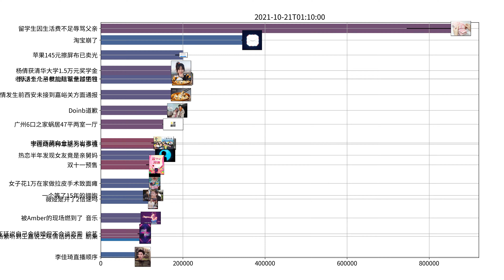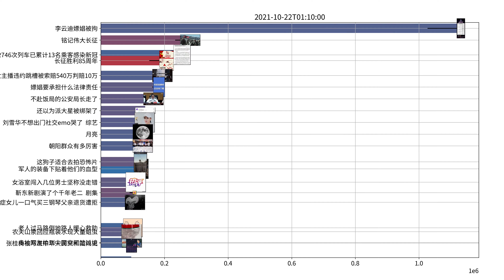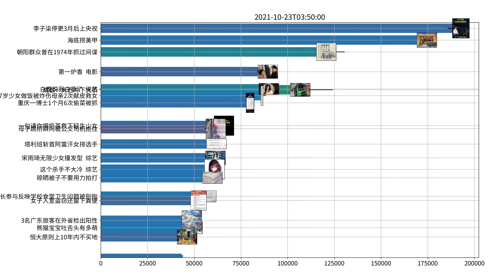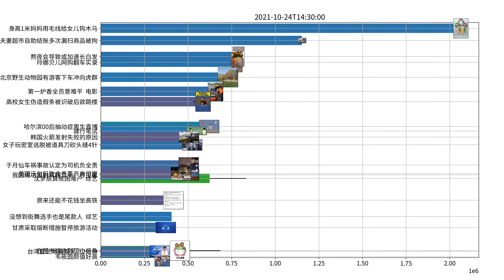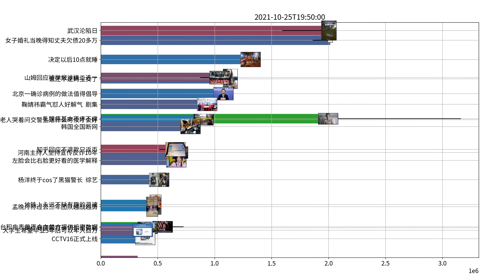Trending topics on Weibo, week of 10-19-2021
北大保安现是职校校长 综艺
披荆斩棘的哥哥后期逐渐暴躁 综艺
披荆斩棘的哥哥成团 综艺
令人心动的offer3医学生季官宣 综艺
佟湘玉谢捕头在突围重逢 剧集
长津湖票房升至今年全球第二 电影
突围片名是潘粤明写的 剧集
黄磊刘奕君发错微博 剧集
高露这次终于嫁对人了 剧集
陈小春应采儿太好嗑了 综艺
甄嬛传里的废话文学 剧集
优酷综艺鱿鱼的胜利 综艺
杨洋终于cos了黑猫警长 综艺
大湾区嫂子有社交nb症吧 综艺
AirPods 3
隔壁老樊不记得李莎旻子手机号 综艺
北京48平的三室四厅是什么样 综艺
以家人之名获首尔电视剧大赏优秀奖 剧集
我的漂亮姐姐 综艺
李云迪镜头 综艺
高瀚宇说今天一家四口欢乐大团聚啦 综艺
周扬青陈瑞丰事业观念差异 综艺
张新成张子枫太好磕了 剧集
被陈晓新剧造型反差惊到 剧集
所有人欠玄珠一个道歉 剧集
令人心动的offer3首录 综艺
林一拿Angelababy的自拍做朋友圈封面 综艺
白百何戏里遭受职场骚扰 电影
鞠婧祎霸气怼人好解气 剧集
2022优酷片单 剧集
高伟光欧阳娜娜如月开机路透 剧集
陈飞宇穿70件衣服投篮 综艺
这个杀手不大冷 综艺
陈辉听黄贯中张淇唱花祭哭了一小时 综艺
关晓彤做瑜伽一秒跪地 综艺
刘涛告别披荆斩棘的哥哥 综艺
一见倾心定档 剧集
王九龙女朋友 综艺
鞠婧祎一个人可以演七仙女了 剧集
披荆斩棘的哥哥们还是拆家最在行 综艺
披荆斩棘的哥哥淘汰 综艺
刘雪华不想出门社交emo哭了 综艺
只是结婚的关系 剧集
鞠婧祎吃面哽咽镜头 剧集
蔡少芬说两个孩子里更喜欢高瀚宇 综艺
尹司宸为了圆房有多拼 剧集
全智贤新剧状态好美 剧集
李承铉听如果还有明天泪奔 综艺
靳东一个电话就拿捏秦岚 剧集
陈小纭看比赛太激动被做成表情包 综艺
赵又廷是吃了英语磁带吧 综艺
迪丽热巴任嘉伦上演人鱼恋 剧集